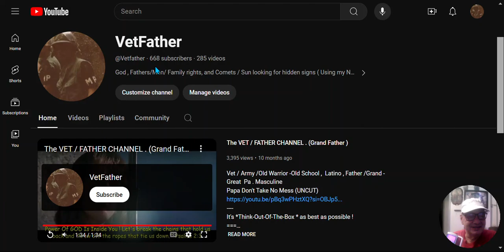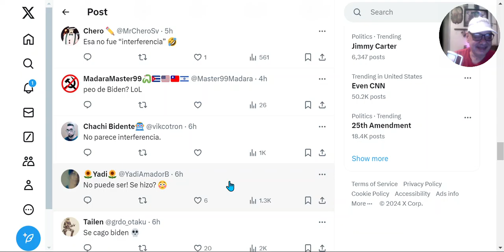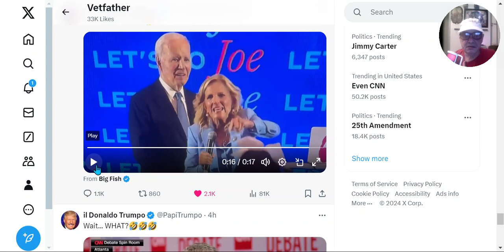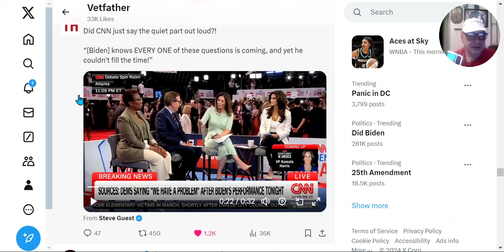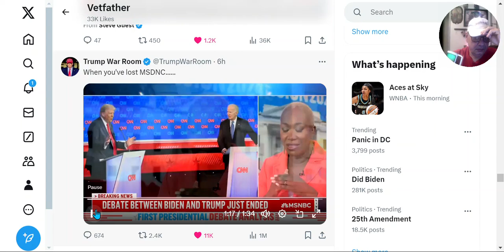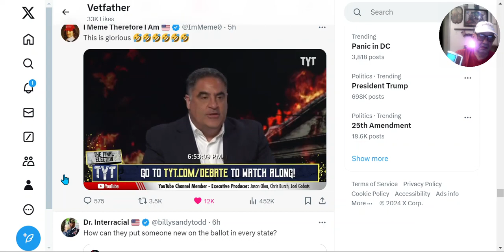WHAT YOU SAW LAST NIGHT DURING THE DEBATE WAS FAKE !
Just watch WH Press Sec, and also JB did not have a accident again.
It's all fake by those Republicans again doing this
who will replace joe ?
Newsom or Hillary ?
H
Twitter x